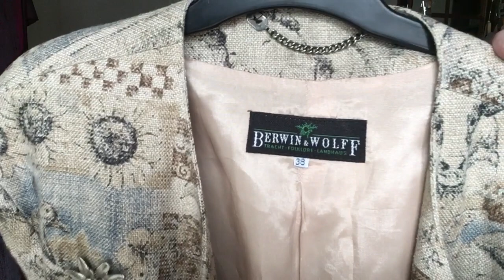ВИНТАЖНЫЙ ЖАКЕТ..ПАЛЬТО..МОИ РАЗОЧАРОВАНИЯ..))) SECOND HAND HAUL..СЕКОНД ХЕНД..))